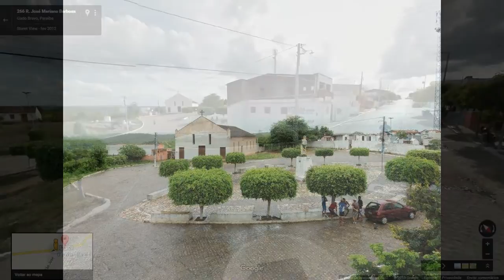Conhecendo o Brasil, Gado Bravo, Paraíba.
Gado Bravo é um município brasileiro localizado na Região Metropolitana de Campina Grande, estado da Paraíba.

Sua população em 2014 foi estimada pelo IBGE  em 8.458 habitantes, distribuídos em 192 km² de área.

🔴 - O Segredo da Árvore Encantada

💡 𝗔𝗽𝗼𝗶𝗲 𝗻𝗼𝘀𝘀𝗼 𝗰𝗮𝗻𝗮𝗹:
CHAVE PIX CNPJ